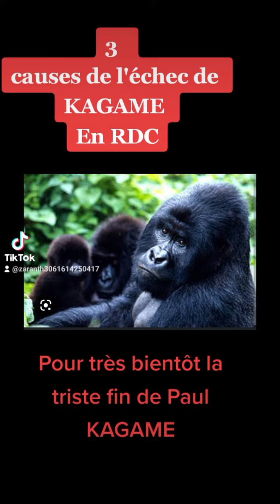29 janvier 2023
Raisons de l'échec de KAGAME en RDC